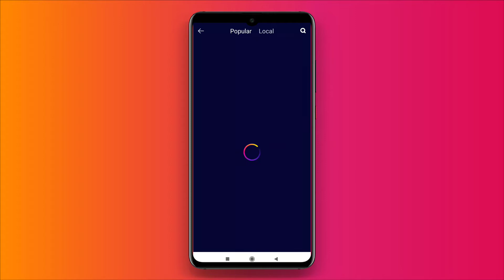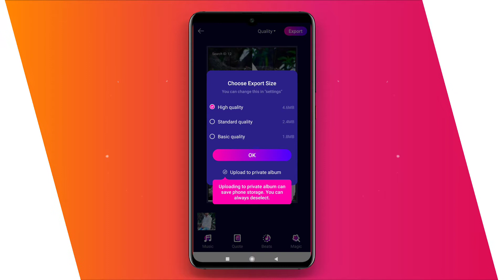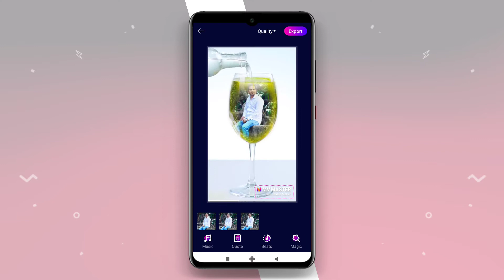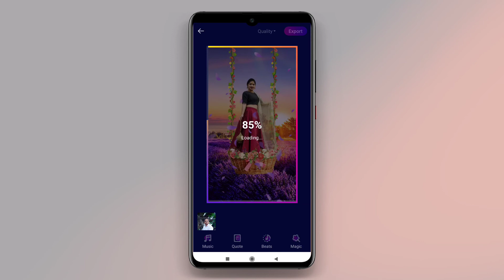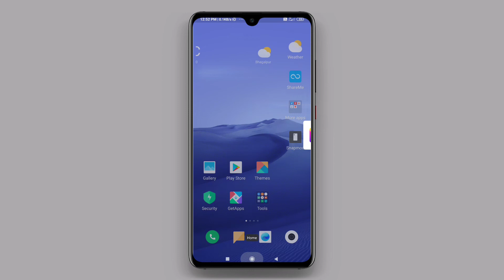MV Master Me Photo Se Video Kaise Banaye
So hey guys is video main aap sabhi ko batane wala hun ki Mv master mein kis tarike se a videos banate hain aur aur ismein aap apni photo se videos banaa sakte hain agar yah video acchi Lage to is video ko ek like jarur kijiega thanks for watching .